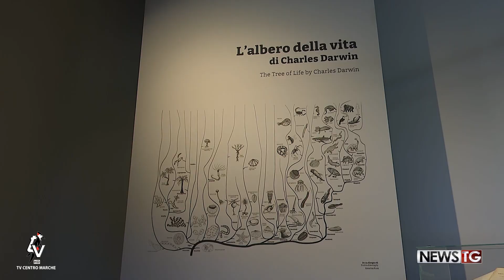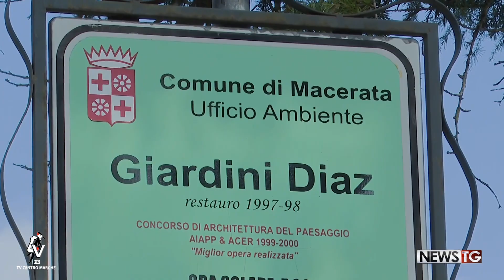Mubi: Museo della biodiversità Macerata